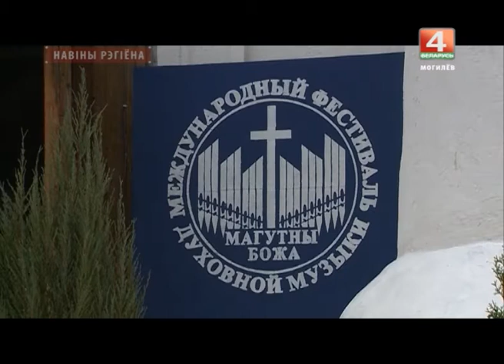Дневник фестиваля "Магутны божа": итоговый выпуск